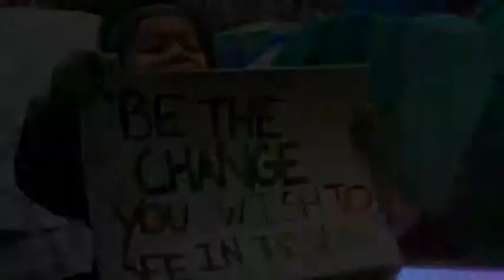Jacobo Morales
Intervención de Jacobo Morales,cineasta Puerto Riqueno, durante el 7mo. festival del Libro de Lawrence,MA

Musica Tierra Dominicana" Franklyn Hernandez . Álbum: quisqueya en el hudson ,2004